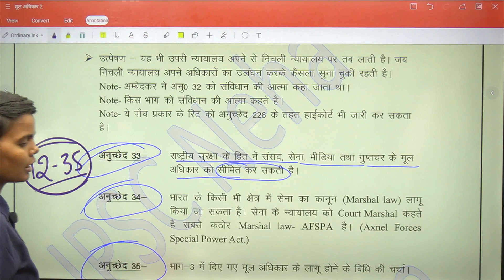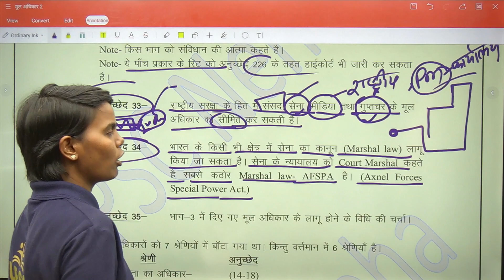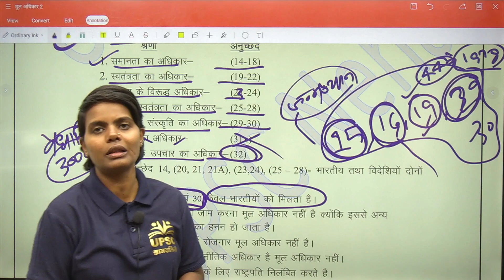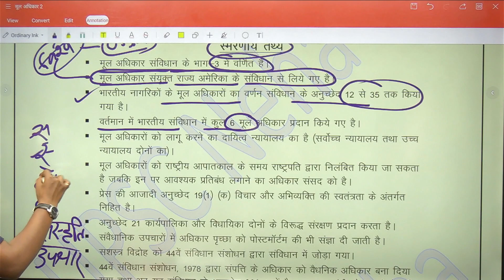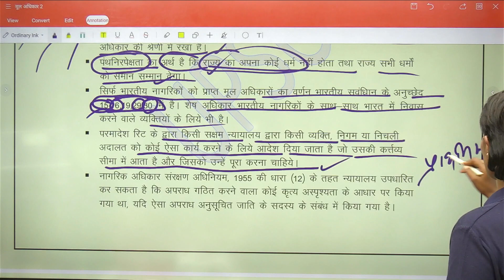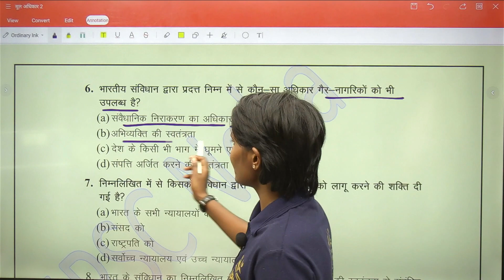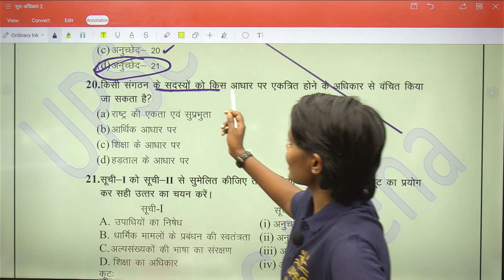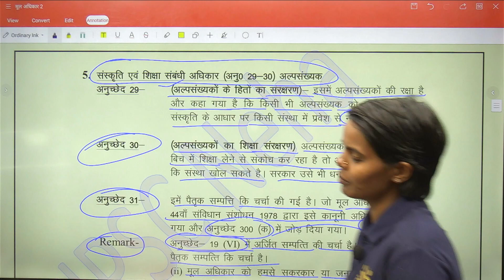Fundamental Rights | Articles 12 to 35 | constitution of indian | @upscgyandayini | By - Neha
Hii I am neha
PPCS- RO/ARO AND ALL EXAM FOR G.S FULLTOUCH UPPCS RO/ARO@UPSC GYANDAYINI MOST IMPORTANT QUESTION.

Upsc gyandayini me aap sb ka swagat hai

UPPCS- RO/ARO AND ALL EXAM FOR G.S FULLTOUCH UPPCS RO/ARO@UPSC GYANDAYINI MOST IMPORTANT QUESTION